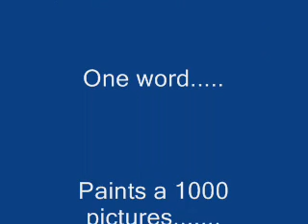luke looking after baby beaves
3 hours of baby sitting can take it's tool.